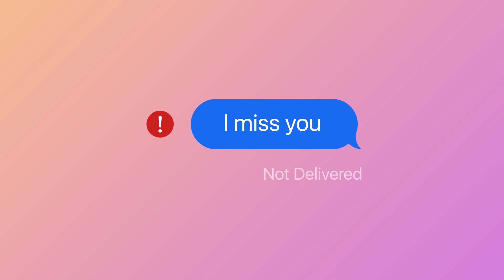MAHARAJ - KHAT (Official Visualizer Video) | New Hindi Rap Song 2022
KHAT💌, it is.

Raat Ko sunne wala gaana hai ye full feel lena hai agar (din Mein Bhi Sun Sakte Ho Achha hii Lagega 🥸)

Late Nights wala scene

I wrote KHAT because I wanted to feel good
Bahut time se HARD HARD HARD Hip Hop tracks hii bana raha tha, Kabhi Isko Shot Kabhi kisko Shot.

This song is different

The Thumbnail has been created by Samprita , an amazing artist and Meri school best friend ❤️

I hope you’ll like KHAT ✨

SONG - KHAT
ARTIST - MAHARAJ
WRITTEN BY - MAHARAJ
MIXING AND MASTERING BY - KEYSTED
VIDEO EDITED BY - MAHARAJ